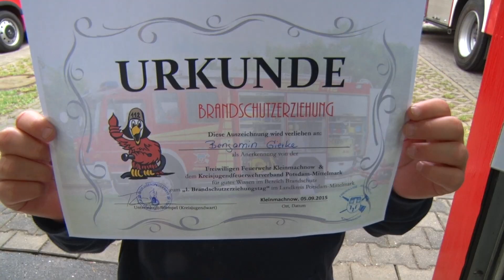Brandschutzerziehungstag 5.9.2015 - Freiwillige Feuerwehr Kleinmachnow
Brandschutzerziehungstag - Freiwillige Feuerwehr Kleinmachnow